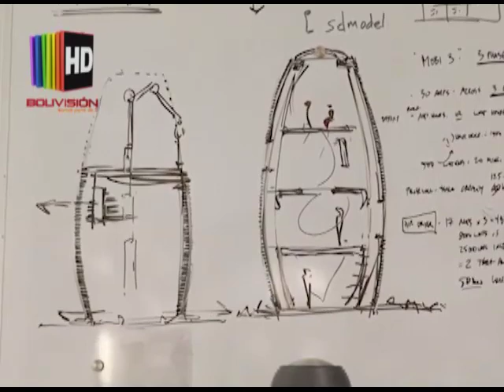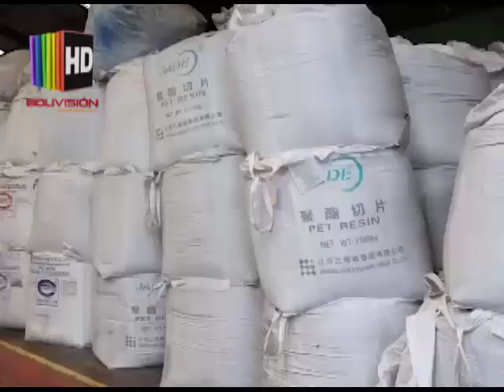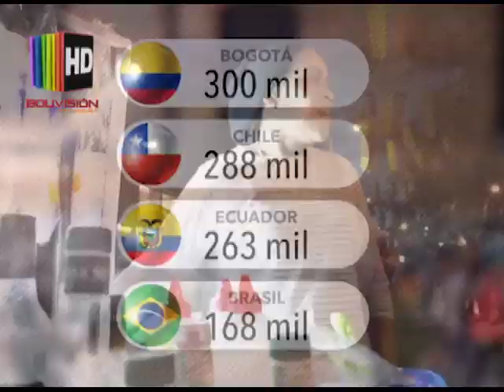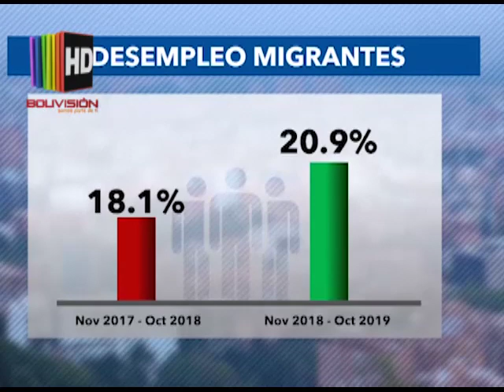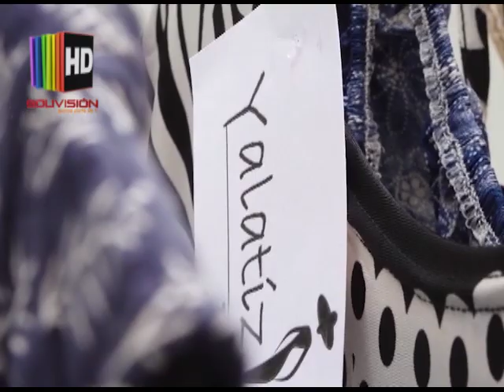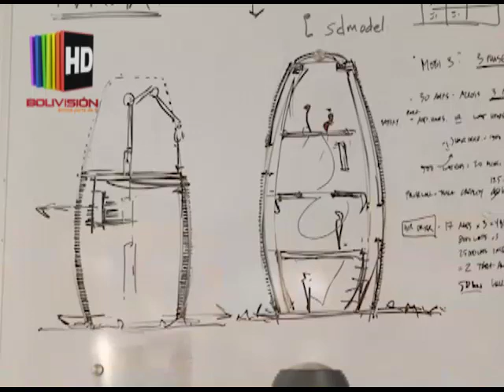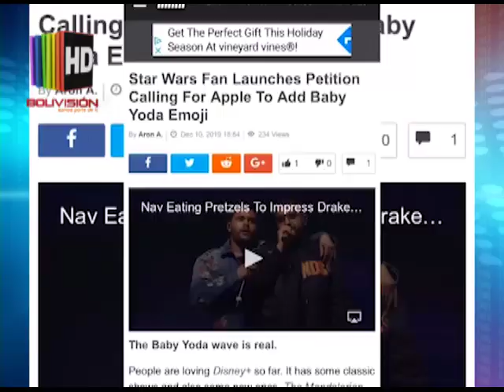Un espacio especial para ustedes Horizontes RNA 12/12/19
Información que a usted le interesa gracias a Horizontes RNA
Un espacio especial para ustedes Horizontes RNA